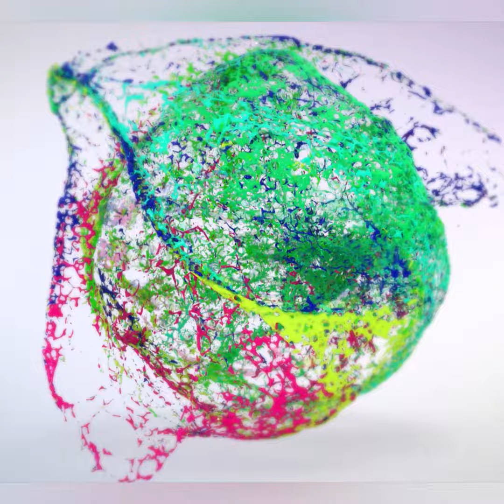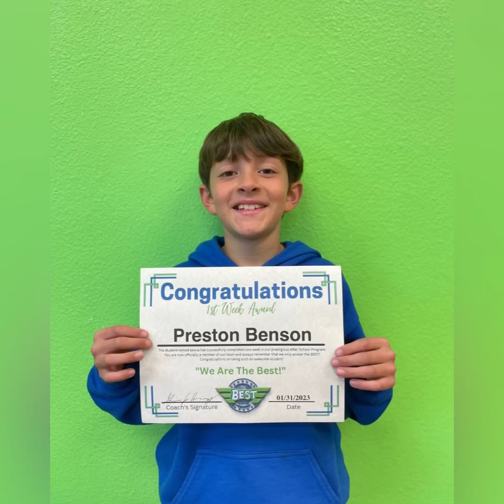Chino Hills Best After School Program 2022-2023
Parents just like You LOVE our Programs!!! Chino Hills Best After School services the city of Chino Hills and the schools within the community. It offers after school pick-up services, martial arts, tons of amazing indoor activities and games, and much more!

Chino Hills Best also offers the BEST Summer Camp with tons of activities and fun for the summer! It offers field trips, martial arts classes, indoor and outdoor activities, arts and crafts, reading time, and so much more!

Then join Villatoro Champion Martial Arts eventing classes. These amazing classes take place in the same building and Chino Hills Best is actually operated by VCMA. Your child will earn and advance in belts, get weapons training, and gain many benefits to help them be the BEST!

Location: 15934 Los Serranos Country Club Drive Unit E, Chino Hills Ca 91709